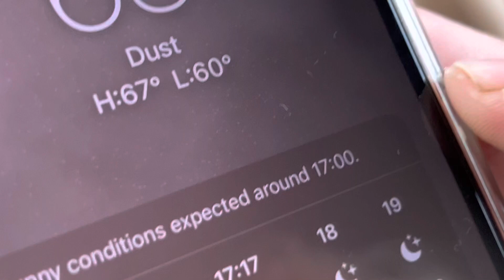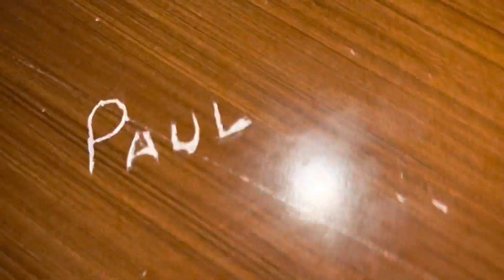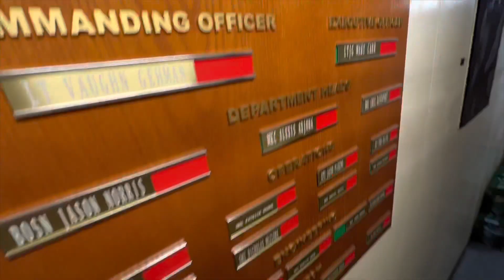update #5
i don’t own the song. just bought on itunes again